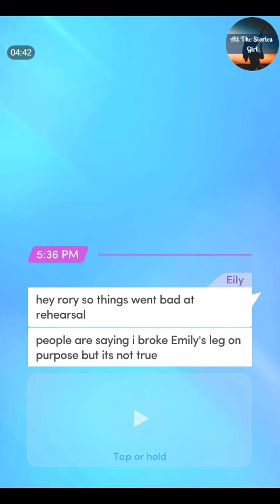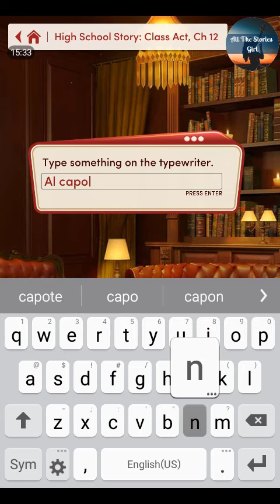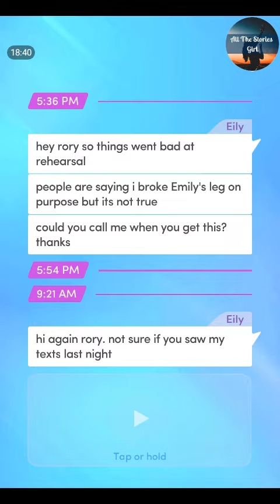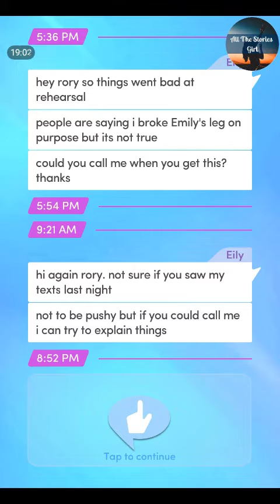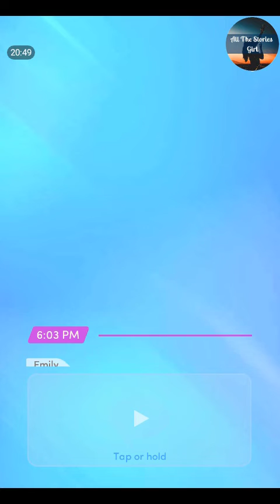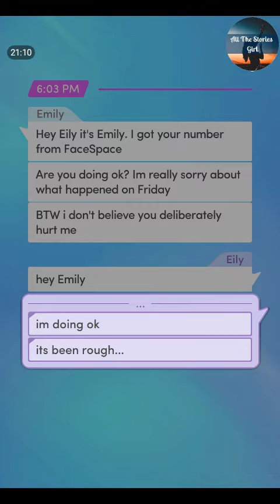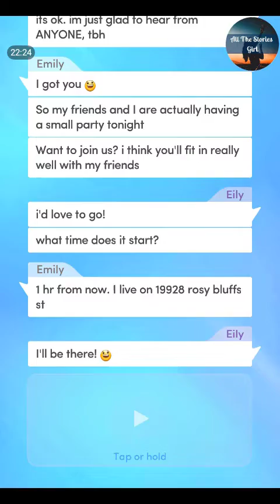Choices – High School Story: Class Act #12 💎 Diamonds ❤️ Hanging Out with the Old Gang!!!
Choices: Stories You Play – High School Story: Class Act Chapter 12 | Diamonds Choices

"Framed”
You know you're not responsible for the accident, but will the other actors believe you? Will Rory?